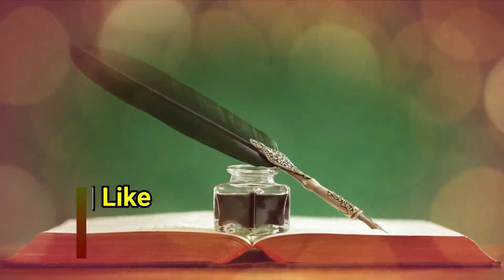Moze Par Wuzu Karna | Wuzu Me Per Kab Dhona Zaruri Hai Kya Masah Kafi Hai | Mozo Par Masah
(NEWS & Update) 📰 📅⏰
Aane Wali Videos & Live Timing Dekhen

moze par wuzu karna masah karna
kya wuzu me per dhona zaruri hai
mozo par masah karna kaisa
sikander warsi about mozo par masah karna
wuzu me moza utar diya to ab